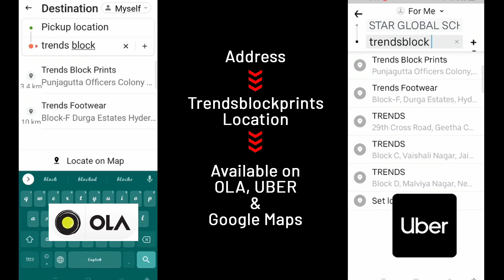Digital Printed Maheshwari Sarees with Banaras Boarders